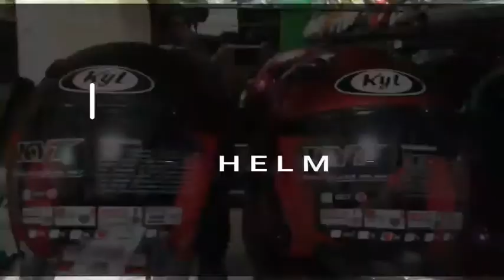HELM BOGO CARGLOSS ARMY DOFF ‼ KACA INJAK FLAT PELANGI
Cargloss retro
Army dof
Kaca injak flatt pelangi
Busa lepasan
Standar lisensi SNI
Harga sekitar Rp.240.000 ribuan

HELM CARGLOSS RETRO ARMY DOFF + KACA INJAK FLATT PELANGI